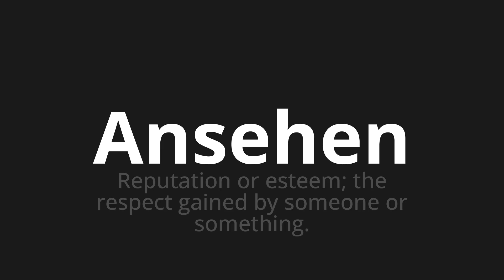How to pronounce Ansehen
Master the Pronunciation of 'Ansehen Watch which means' - which means : Reputation or esteem;The Respect Gained by Someone or something. 📝 with @PronunciationGerman 🎓🗣️ - [Your Guide to German]

Learn to pronounce 'Ansehen' perfectly in German with our easy and engaging tutorial by @PronunciationGerman! 📖📽️ In this comprehensive video, we provide you with native speaker examples 🗣️👂 and phonetic breakdowns 🎵 to ensure you get the pronunciation just right.

How to say View in German